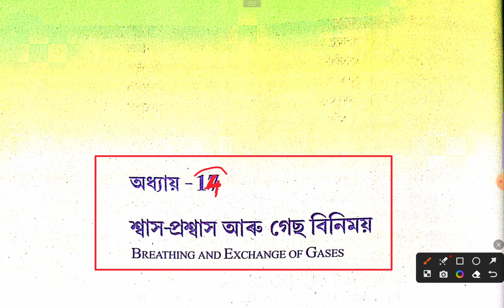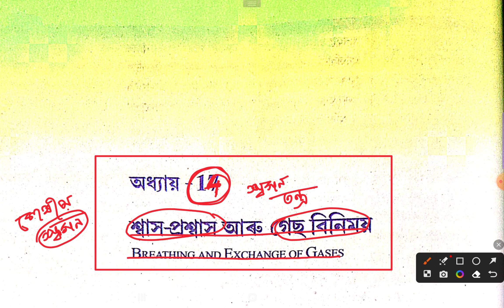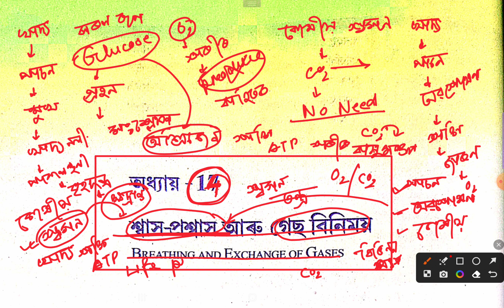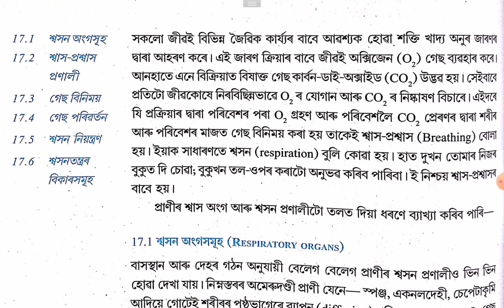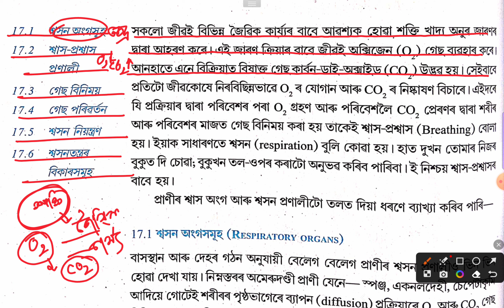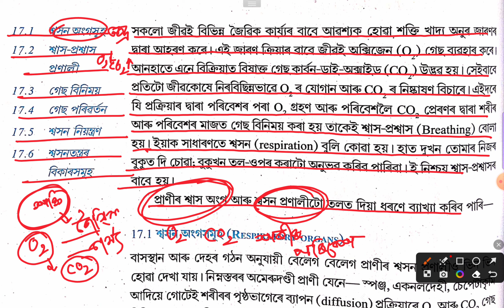Biology Class 11 Chapter 14 Breathing And Exchange of Gases INTRODUCTION Assamese Medium || Part-1